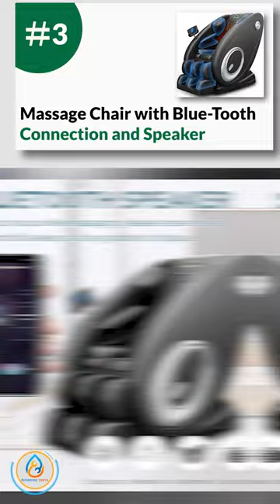✅ Top 5:💺💺 Best Massage Chair [ Best Massage Office Chair ] {Review}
💺💺 In this video, we are going to be checking out the 5  Best Massage Chair  Links in below to pick the Best Affordable Massage Chair.

💺💺 All  Best Massage Recliner Chair links are Applicable in the USA, Canada, UK & Europe

©️ Copyright Material:-
If you find any of your copyrighted material in this video, please leave us a message so that we can resolve the issue immediately.